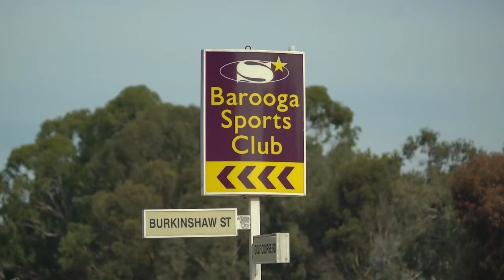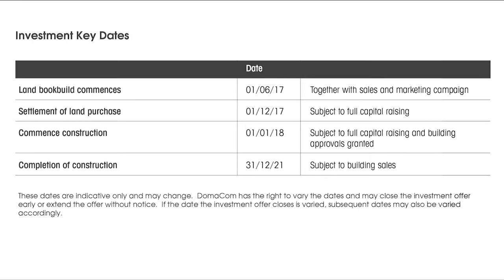Cobram Akuna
DomaCom's new development in Cobram. Video by Maze Productions mazeproductions.com.au